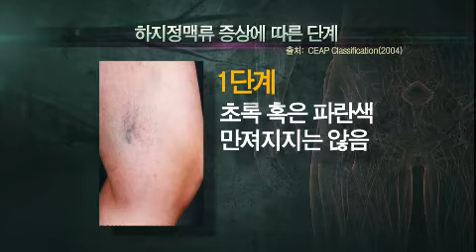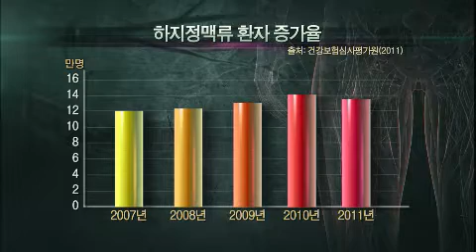생로병사의 비밀 - Mysteries of the Human Body EP445 # 006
Showtime : KBS 1TV 8:00p.m. Sat(01/12/2013)

445회 : 붓고 무겁고 아픈 다리, 정맥질환

갑자기 퉁퉁 부어오르는 다리, 심부정맥혈전증!
정맥에 생긴 혈전이 혈관을 막아
심각한 경우, 생명까지 위협하는 질환.
장기간 누워있는 환자들에게 특히 잘 나타난다.

울퉁불퉁하게 혈관이 튀어 나오는 하지정맥류!
방치할 경우 부종, 피부 착색, 궤양 등의
심각한 합병증을 일으킬 수 있다.

스키니 진과 레깅스, 부츠와 같이 몸에 꽉 끼는 복장과
앉을 때 다리를 꼬는 자세는 다리 내 압력을 가중시켜
정맥류의 발생위험을 더 높일 수 있다는데.

다리를 붓고 무겁고 아프게 하고
때론 생명까지 위협하는 정맥질환.
그 원인과 치료법을
'생/로/병/사/의 비밀'에서 알아본다.